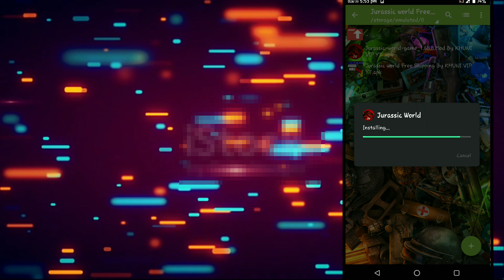Jurassic world Mod Apk Latest Version Hack Unlimited Coins/Money/Fruits No root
▼ 𝙳𝙾𝚆𝙽𝙻𝙾𝙰𝙳 𝙻𝙸𝙽𝙺 ▼

➡ ᴅᴏп'т ғσʀɢεт тσ. 🤔

👉 ѕυвѕcʀιвє 🔴

             ⃒      𝐊 𝐇 𝐔 𝐍 𝐈  𝐕 𝐈 𝐏  𝐘 𝐓     ⃒

Re-uploading my videos without permission will result in your video being taken down.